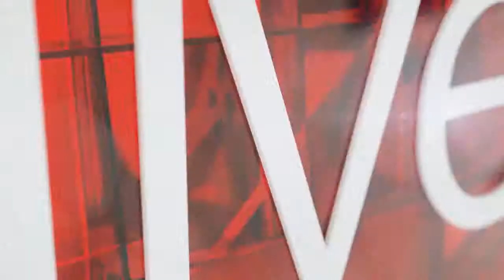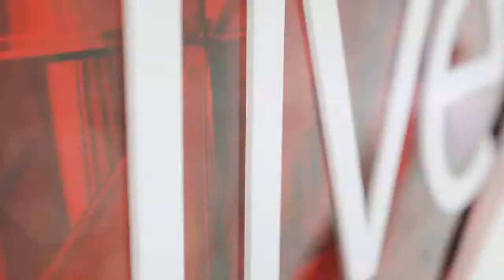South Africans are being more honest about the issues we face - expert